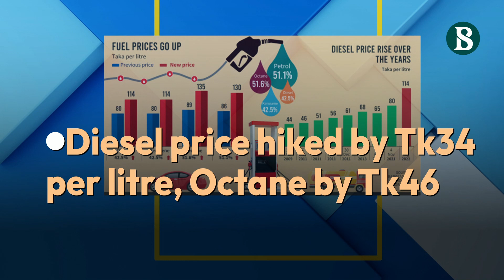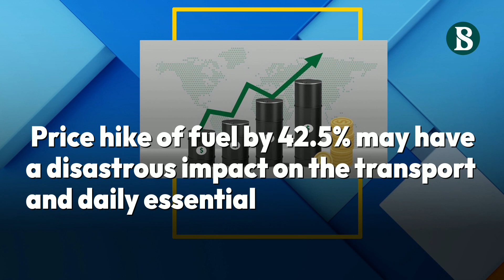Fuel Price Hike Bangladesh: Diesel Price Hiked By Tk34 Per Litre, Octane By Tk46 | TBSNews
The government has increased fuel oil prices by 42.5% to 51.6%, highest in 20 years, dealing a big blow to people already overwhelmed by skyrocketing prices of essential goods amid record inflation.

The Energy and Mineral Resources Division on Friday night hiked diesel and kerosene prices by Tk34 per litre to Tk114 and octane and petrol prices by Tk46 per litre to Tk135.

The new prices took effect at 12am on Saturday, said a press release of the Ministry of Power, Energy and Mineral Resources issued Friday night.